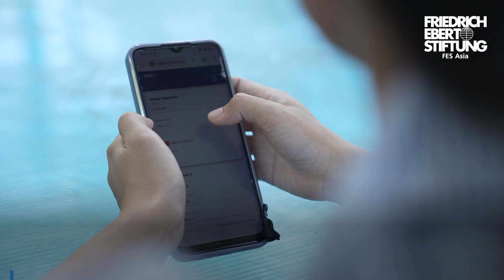Innovation for Sustainable Agriculture | Explore With Young Climate Leaders! | FES Asia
The Green Youth Labs project aims to engage young people in low-carbon production and climate-friendly energy at local, national and international levels. In August 2024, the Young Energy Summit in Danang, Vietnam, brought young alumni of the project from Vietnam together with international youth delegates from Germany, Bangladesh and the Philippines. As part of the event, they also participated in a field trip to renewable energy sites.

In this video, the young climate leaders visited Control & Automation Solutions Co., Ltd (CAS Energy) where they learned about automation solutions, energy-saving technologies, renewable energy applications, and circular economy initiatives. This visit emphasized the importance of technological innovation in achieving sustainability goals.